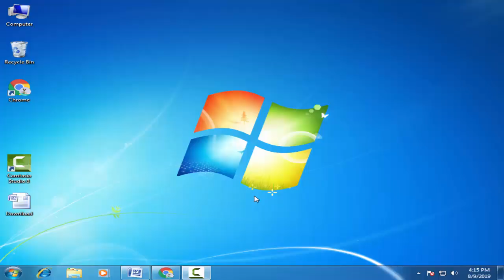Download Dingding Stock Firmware For All Models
On this Channel we have shared the Dingding Stock Rom (Original firmware) for all Dingding Smartphone and Tablets.